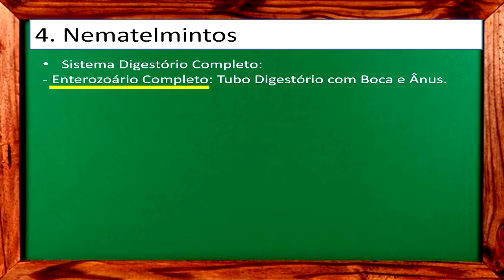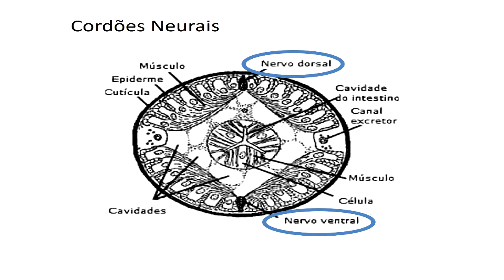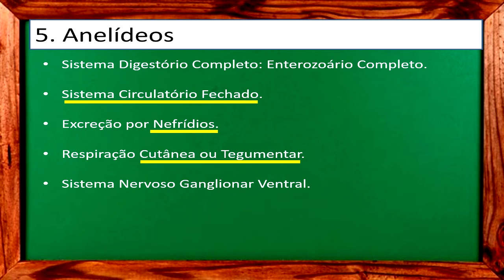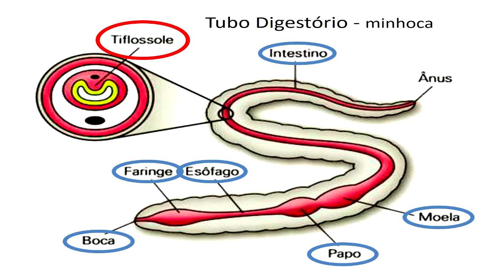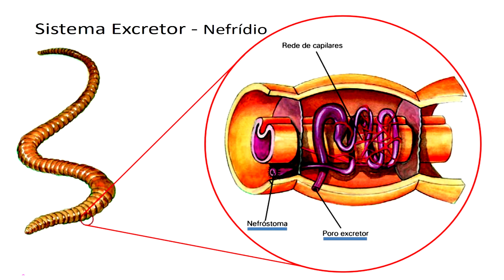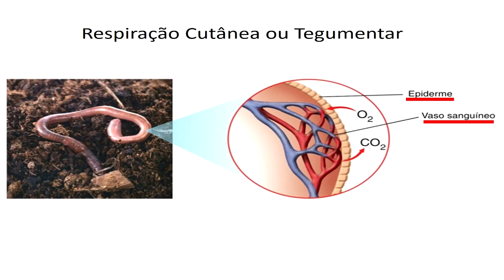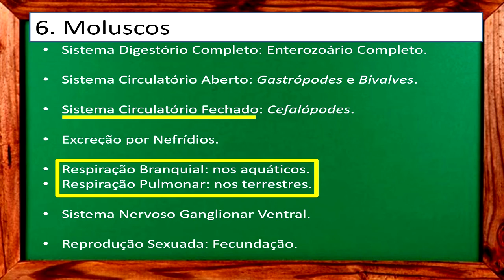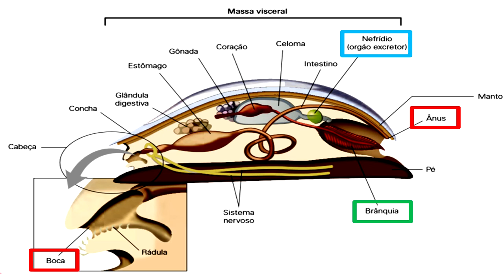Aula 2 Fisiologia Comparada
A aula descreve a fisiologia dos nematelmintos, dos anelídeos e dos moluscos.